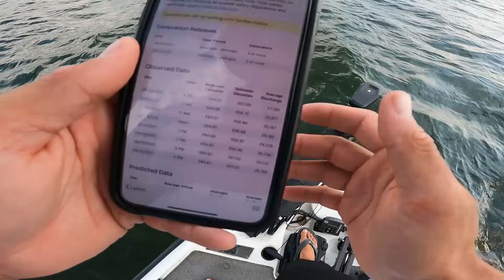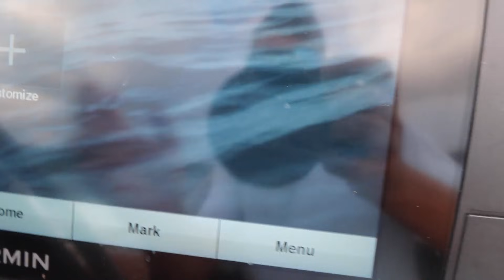Bass Fishing Tournament on LAKE GUNTERSVILLE! (I WON!!)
($10 off with "NORDBYE10")

I go out solo on Lake Guntersville fishing a bass tournament! It is the end of August, the hottest summer month, water was 87 degrees, but that did not stop the bass from munching! In the heat of the summer some of the best fishing is done during the last hour of the day! This was so fun catching some BIG bass on deep crankbaits. They really wanted it and were crushing it! Catch more bass using deep crankbaits! I hope you enjoyed this video! God bless!